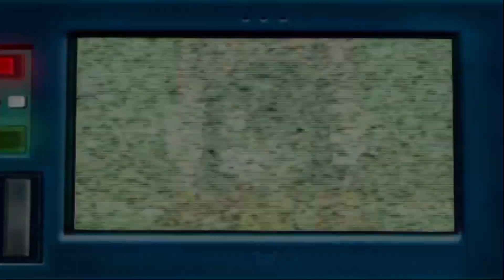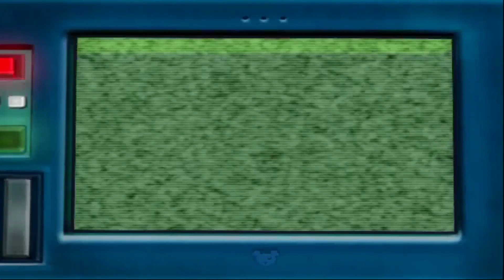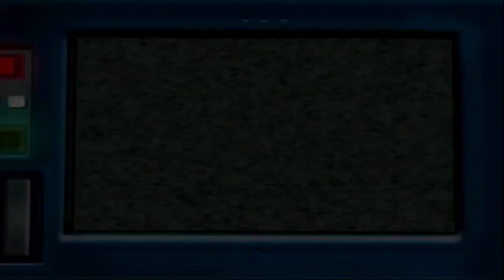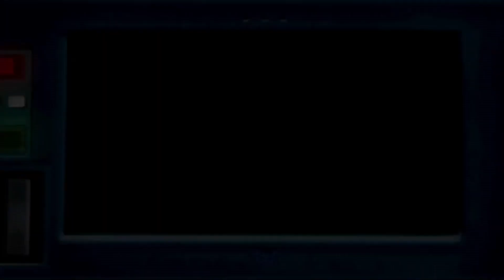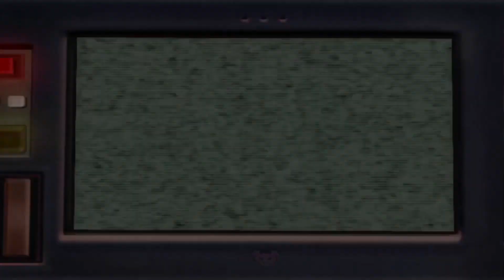Biker Mice from Mars | Full Game Walkthrough | No Commentary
Back when I was a little kid I loved animated tv shows like the Ninja Turtles and Biker Mice from Mars. There are plenty of Turtles games out there, but not that many of the Biker Mice. That's why I was very pleasantly surprised to find out that there was indeed a Biker Mice game for the Playstation 2. Unfortunately it was not from the 90's tv show which I was used to but from an apparent 2006 remake. Nevertheless it was fun and nostalgic to revisit this property, but as expected this game isn't very good. The driving sections are simple but serviceable. The short melee fighting sections are very boring and repetitive however. Probably the best bit is the voice acting which was of the same level as the cartoon and probably used the actual voice cast form the show.